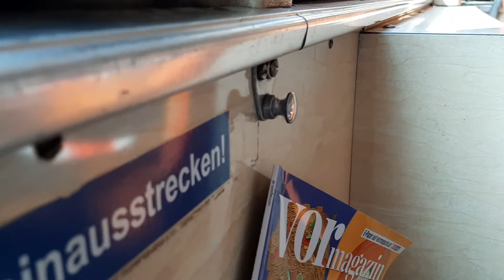Straßenbahn Linie 30 im 21. Bezirk in Wien